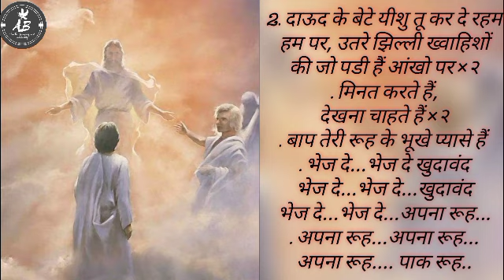Bhej De Bhej De Apna Rooh || lyrical worship song by Emanuel Dean THE OPEN DOOR CHRUCH KHOJEWALA